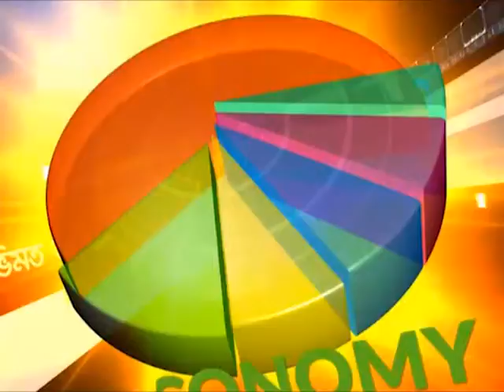OBHIMAT with Mohibur Rahman Manik Part 01